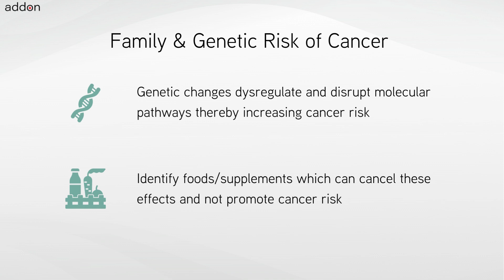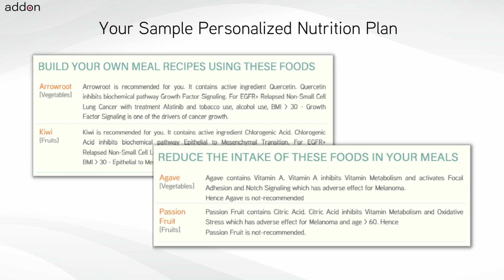Foods for Medulloblastoma!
Foods for Medulloblastoma should be personalized for each individual and also must adapt when cancer treatment or tumor genetic change. The personalization and adaptation must consider all the active ingredients or bioactives contained in different foods with respect to cancer tissue biology, genetics, treatments, lifestyle conditions and diet preferences. Hence while nutrition is one of the very important decisions for a cancer patient and individual at risk of cancer to make – how to choose foods to eat is not an easy task.

Foods and Supplements chosen are important decisions for cancers like Medulloblastoma. Medulloblastoma patients and individuals with genetic-risk always have this question: “What foods and nutritional supplements are recommended for me and which are not?” There is a common belief which is a misconception that all plant-based foods could be beneficial or not but would not be harmful. Certain foods and supplements can interfere with cancer treatments or promote molecular pathway drivers of cancer.

There are different types of cancer indications like Medulloblastoma, each with different tumor genetics with further genomic variations across each individual. Further every cancer treatment and chemotherapy has a unique mechanism of action. Each food like New Zealand Spinach contains various bioactives in different quantities, which have an impact on different and distinct sets of biochemical pathways. The definition of personalized nutrition is individualized food recommendations for the cancer indication, treatments, genetics, lifestyle and other factors. Nutrition personalization decisions for cancer require knowledge of cancer biology, food science and an understanding of different chemotherapy treatments.